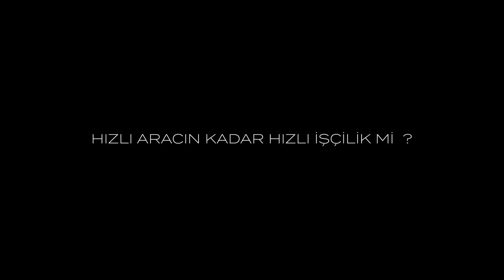Ferrari Roma - MADICO Paint Protection Film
Amerikan film merkezinden herkese selamlar.

Ferrari Roma Aracımızı AFM Florya şubemizde kaplamasını gerçekleştirdik.

🔥 Araç kullanıcılarının ortak şikayeti olan çizilme gibi sorunları Süleyman İPEK ustamız sizler için kendi aracında denedi ve gösterdi bu videoyu da kanalımızdan izleyebilirsiniz .

🔥 Sizlerde ; bizimle iletişime geçebilir , web sitemizi ziyaret edebilir ve diğer platformlardan bizleri takip edebilirsiniz .